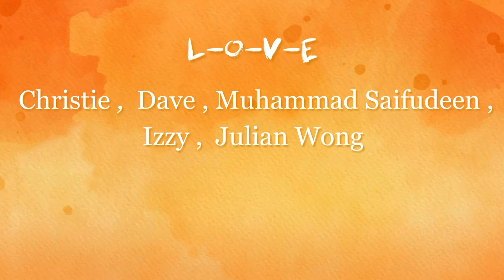Bridge of Love | Christie, M. Saifudeen, Izzy, Dave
Christie, Saifudeen, Izzy and Dave shares the love through a heartfelt performance filled with claps and cheers.

BRIDGES, held at *SCAPE Singapore, featured musicians, artists and performers from a diverse set of backgrounds. The concert's indelible impact leaves a mark on artists and performers, inviting thoughts and ideas on what it means to live one's best life.
BRIDGES serves as a finale event wrapping up the DARE Festival 2023.

The DARE Festival is the flagship event of Collective Perspectives’ DARE movement – to encourage us all to dare to challenge our pre-conceived judgements, and to dare to reflect on the way we organise our society and current practices.
So that we can develop a global community, where we reduce judgement and stereotypes
to holistically represent the multi-faceted ways of being human.
The DARE Movement is finding Bridges across diversity and connecting beyond ability and beyond nationality.
Let us all embrace inclusivity, celebrate diversity and foster greater creative collaborations!

Collective Perspecties Instagram -   / collective.perspectives
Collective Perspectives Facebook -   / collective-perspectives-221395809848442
Collective Perspectives LinkedIn -   / collective-perspectives